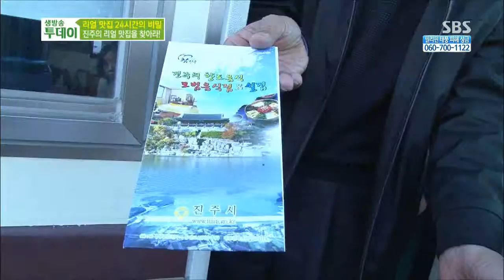[생방송투데이] 1091회 다시보기 #5(4)